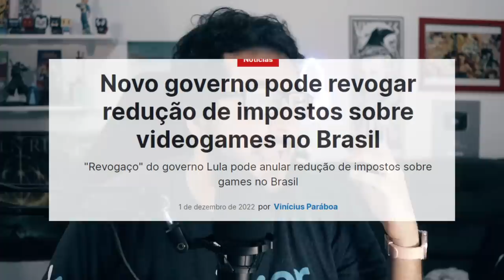TRISTE! Tem gente APOIANDO videogame mais CARO por aumento de IMP0STO!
Que TRISTREZA
👉 PROMOÇÕES de JOGOS/CONSOLES/TECNOLOGIA:

➤ PSN: hadessama94